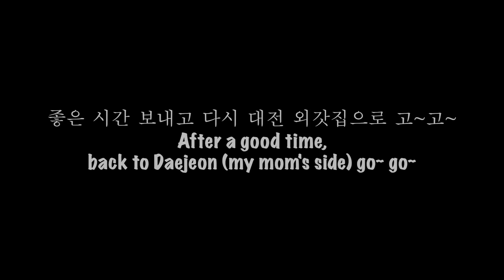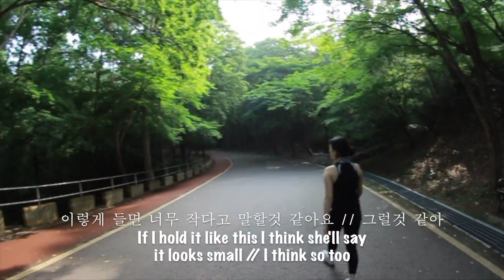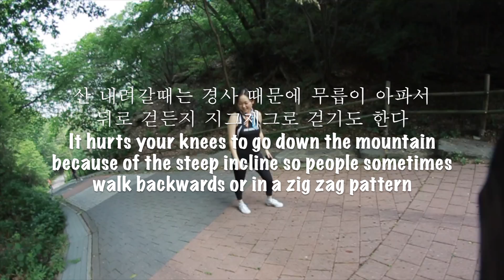02. working out in Korea ... mountain version [HD] _ Korea vlog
The hashtags for this year's Korea trip are missparkorea and 진희🇰🇷